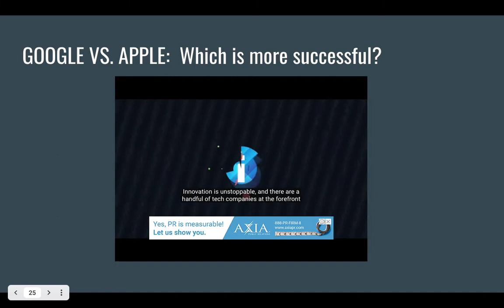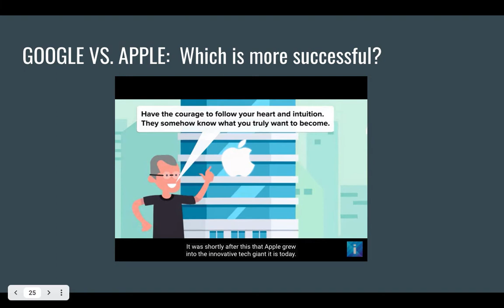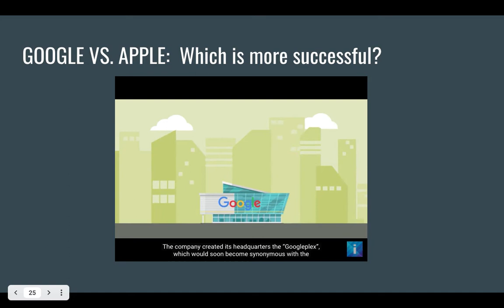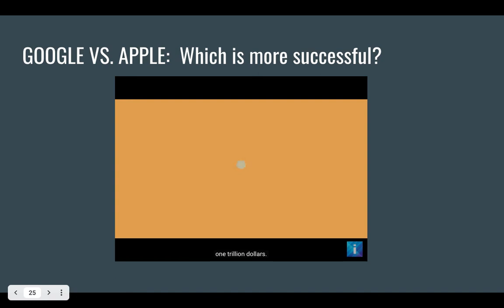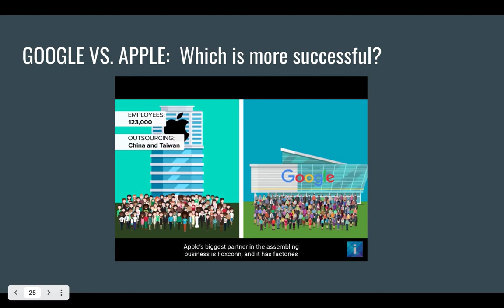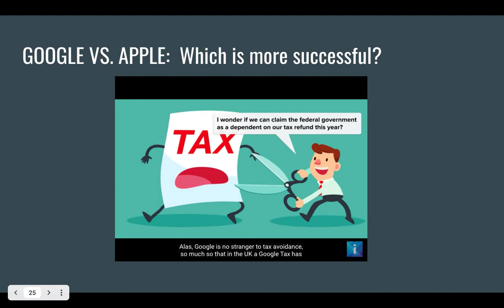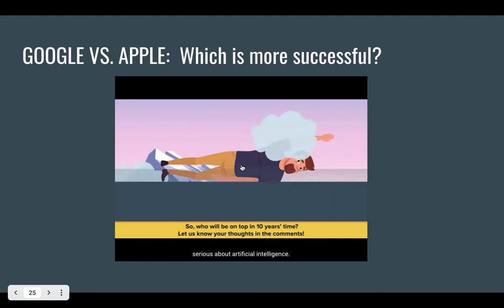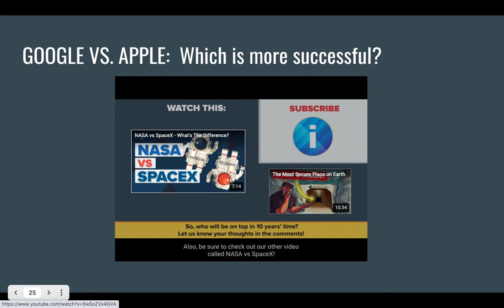Media Convergence: Google vs. Apple